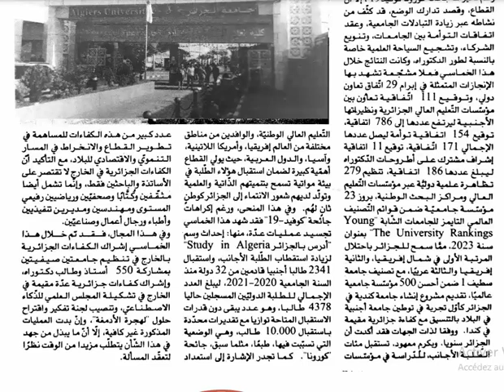Conventions internationales / université/ Mesrs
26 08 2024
Algeria